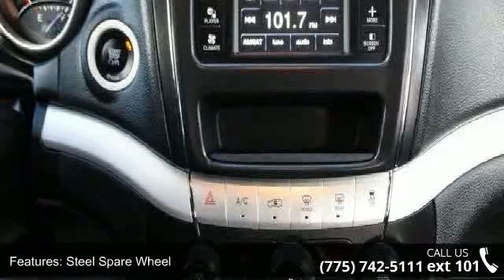2015 Dodge Journey SXT - Internet Auto Reno - Reno, NV 89502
Come see this 2015 Dodge Journey SXT. Its Automatic transmission and Regular Unleaded V-6 3.6 L/220 engine will keep you going. This Journey has the following options: Wheels: 17 x 6.5 Aluminum, Vinyl Door Trim Insert, Valet Function, Urethane Gear Shift Knob, Trip computer, Transmission w/AUTOSTICK Sequential Shift Control and Oil Cooler, Towing w/Trailer Sway Control, Tires: P225/65R17 BSW A/S Touring, Tire Specific Low Tire Pressure Warning, and Tailgate/Rear Door Lock Included w/Power Door Locks. Test drive this vehicle at Internet Auto Rent & Sales, 1220 Kietzke Lane, Reno, NV 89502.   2 year complimentary maintenance with purchase on vehicle contact dealer for details * 6 oil changes, 4 tire rotations, fluid top off and inspection. Some exclusions my apply see dealer for details * Sales price includes either a $3000 discount or a $3000 trade in allowance.